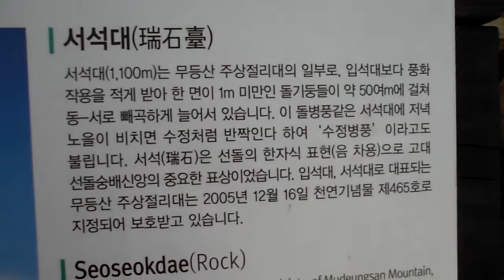광주 무등산 까마귀( 1187m) ., Gwangju Mudeungsan Mountain .Gwangju city. KOREA.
광주 무등산 까마귀,  Gwangju Mudeungsan Mountain .Gwangju city. KOREA. Jeonju Hanok village . Jeonju city. North Jeolla Province(전라북도 全羅北道).KOREA.
 "전주 오송제 호수( Osongjae Lake五松堤 湖水)"와 그 주변 "전주 건지산 공원( Mt.Geonji,乾址山公園) and 전주덕진공원(Deokjin Park 德津公園) is so famous in the world. 전주 건지산 공원(Mt.Geonji Park 乾址山公園)에는 아름다운 백조의 호수로 유명한 " 전주 오송제 호수( Osongjae Lake五松堤 湖水)"가 있고, "전주동물원(Jeonju Zoo動物園)"과 ,조선시대 유적인 "조경단(JoGyeongDan朝慶壇)" 그리고 장덕사(Jangdeoksa Temple張德寺), 피톤치드(phytoncide)가 풍부한  "전주 편백나무숲(扁柏樹林)"이 있으며, "최명희(崔明姬)혼불문학공원"이 있어서 아주 유명한 공원입니다. 전주 건지산공원내  "전주오송제호수"와 동물원(종점)에 가는 시내버스는 165번이며 오송제호수, 편백나무숲,조경단에 가실경우에는 전주동물원 이전 정거장인 "한국소리문화의 전당"에서 하차하시면 됩니다. *^.^*

 "전주오송제 호수( Osongjae Lake五松堤 湖水)"와 그 주변 "전주 건지산 공원( Mt.Geonji,乾址山公園) and 전주덕진공원(Deokjin Park 德津公園) is so famous in the world. 전주 건지산 공원(Mt.Geonji Park 乾址山公園)에는 아름다운 백조의 호수로 유명한 " 전주 오송제 호수( Osongjae Lake五松堤 湖水)"가 있고, "전주동물원(Jeonju Zoo動物園)"과 ,조선시대 유적인 "조경단(JoGyeongDan朝慶壇)" 그리고 장덕사(Jangdeoksa Temple張德寺), 피톤치드(phytoncide)가 풍부한  "전주 편백나무숲(扁柏樹林)"이 있으며, "최명희(崔明姬)혼불문학공원"이 있어서 아주 유명한 공원입니다. 전주 건지산공원내  "전주오송제호수"와동물원(종점)에 가는 시내버스는 165번이며 오송제호수, 편백나무숲,조경단에 가실경우에는 전주동물원 이전 정거장인 "한국소리문화의 전당"에서 하차하시면 됩니다. *^.^*

Jeonju Mt.Geonji (전주 건지산,全州市 乾址山 ,Geonjisan Mountain ) and Jeonju Deokjin Park(전주덕진공원, 全州市 德津公園) is so famous in the world. 전주 건지산 공원(Mt.Geonji Park 乾址山公園, Jeonju Geonjisan Mountain Park )에는 아름다운 백조의 호수로 유명한 " 전주 오송제 호수(  Jeonju Osongjae Lake, 全州市 五松堤 湖水)"가 있고, "전주동물원(Jeonju Zoo , 全州市 動物園)"과 ,조선시대 유적인 "전주 조경단(Jeonju JoGyeongDan ,全州市 朝慶壇)" 그리고 전주 장덕사( Jeonju Jangdeoksa Temple 全州市 張德寺), 피톤치드(phytoncide)가 풍부한 "전주 편백나무숲(全州市 扁柏樹林)"이 있으며, "최명희(崔明姬)혼불문학공원"이 있어서 아주 유명한 공원입니다. 전주 건지산공원( Jeonju Geonjisan Mountain Park , 全州市 乾址山 公園)내 동물원(Jeonju Zoo 종점)에 가는 시내버스는 165번이며 오송제호수( Jeonju Osongjae Lake,全州市 五松堤 湖水), 편백나무숲,조경단( Jeonju JoGyeongDan )에 가실경우에는 이전 정거장인 "한국소리문화의 전당"에서 하차하시면 됩니다. *^.^*  그리고 "전주 고덕산"(Jeonju Godeoksan Mountain, 全州市 高德山), Mt.Godeok)에 있는 "전주 남고산성"( Jeonju Namgosanseong, 全州市 南固山城, Jeonju Namgo fortress ,